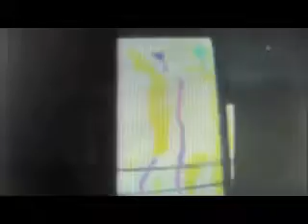Trudge - Untitled Things (Unsual Remix)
Deadly Techno banger